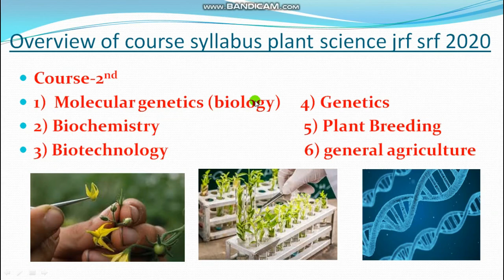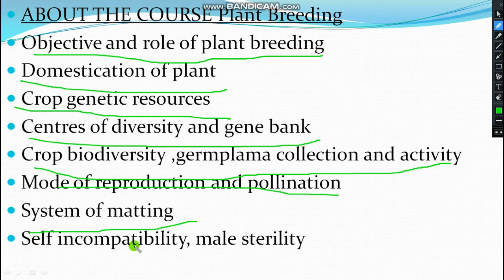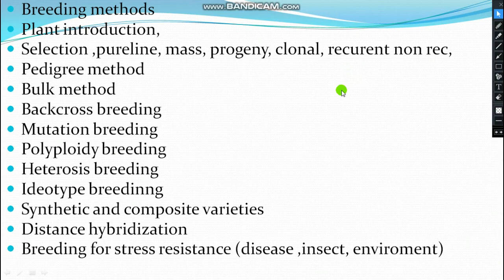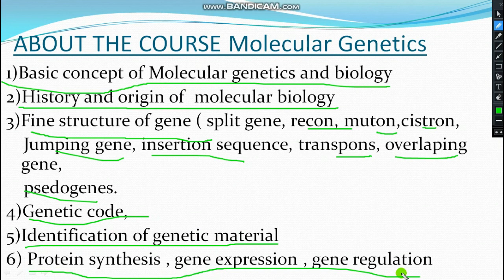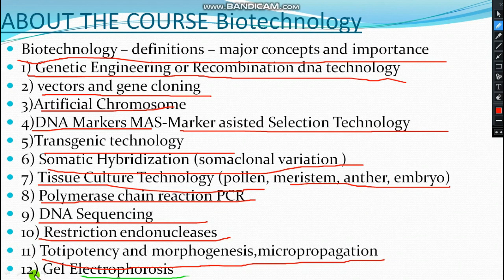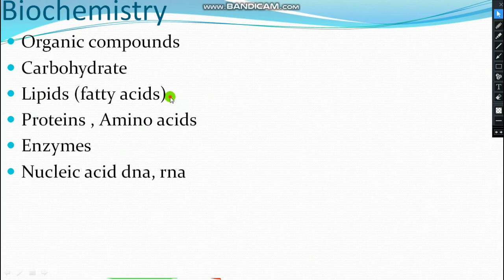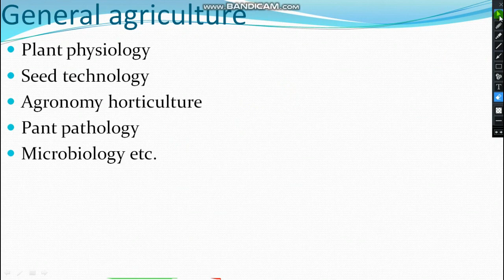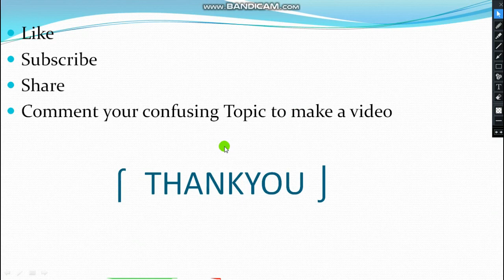JRF Plant Science syllabus 2020 | Best Refrence Books For Preparation Plant science JRF, SRF, NET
YouTube description

 In this video, we are going to learn about pl syllabus of plant sciences have explained   which can save a lot of time in exams…icar jrf plant science….. In this series of videos,…
pant breeding… we will give you ….

1)! Whatsapp Groups! - 1/ Dhanuka Agriculture

2)! Instagram! - Dhanuka Agriculture

4)! Telegram! - Indian Agriculture Students

5)! Facebook Group!- Icar jrf plant science (Agriculture Exam Preparation )

6)! Facebook Page !- Agriculture is Life

7)! Slideshare! For Agriculture PPT file